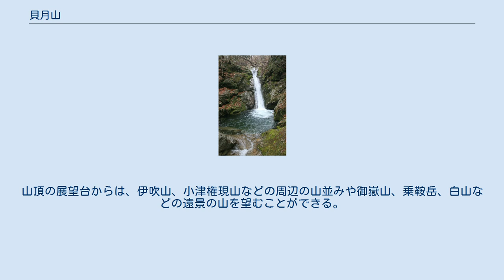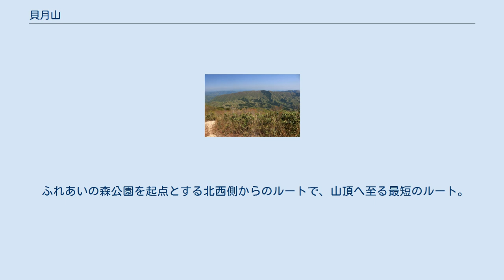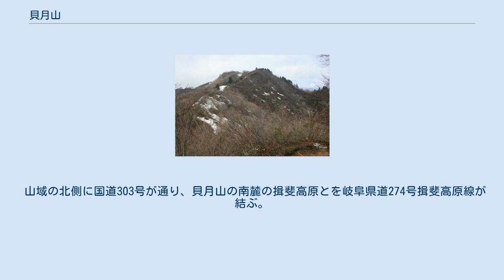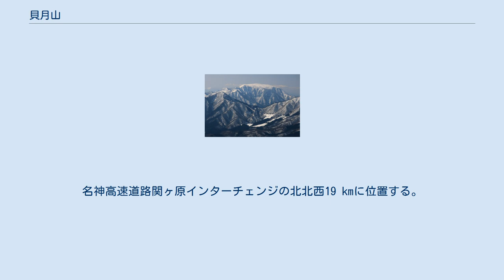貝月山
貝月山（かいづきやま）は、岐阜県揖斐郡揖斐川町にある伊吹山地の標高1,234 mの山。
 山域は揖斐関ヶ原養老国定公園の指定を受けている。
東西に連なる尾根上に2つのピークがあり、西側が最高峰の本貝月、東側が小貝月（前貝月、標高1,226 m）と呼ばれている。
全山花崗岩からなる。
貝月山を中心とする貝月山岩体と鍋倉山の三田倉谷の三田倉谷岩体は、貝月山花崗岩（東西約14 km、南北約14 km）と呼ばれている。
その生成-固結年代は1億年-9千万年前（中生代白亜紀）と推定されている。
貝月山岩体は、粗粒、等粒状、一部斑状の角閃石含有黒雲母花崗岩と花崗閃緑岩などで構成されている。
ぎふ百山の一つに選定されている。
東山麓には長者平キャンプ場があり、「森の文化博物館」が併設されている。
山麓周辺の山中ではかつて炭焼が行われていて、多くのその窯跡が残されている。
南東山麓の揖斐川町春日美束種本にある「熊野神社のアラカシ」は、1977年（昭和52年）11月18日に県の天然記念物の指定を受けた。
 1985年に北側の山域で久瀬村により、ハイキング、キャンプ、スキー（揖斐高原スキー場）、パラグライダーなどのアウトドアのフィールドとして「揖斐高原貝月リゾート」が開設された。
1993年に北西山腹の品又川上流部（揖斐川町坂内坂本字品又）に、岐阜県により「揖斐高原　坂内の森」が整備された。
山頂部の北東面は鳥獣保護区、特別保護地区の指定を受けている。
 貝月山頂上の三角点と展望台 小貝月山から望む山頂部の登山道 以下の三つのルートの登山道が開設されている。
登山適期は積雪量が少ない4-11月で、日帰りの登山やハイキングとして登られることがある奥美濃でポピュラーな山の一つ。
山頂には、二等三角点（点名「又品」）、石組のテーブルとベンチ、展望台が設置されている。
4月中旬ごろにヤマザクラ、5-6月ごろに新緑、10月末-11月初旬ごろに紅葉が見頃。
山頂部の稜線上にはシャクナゲの群生地と「江美の池」がある。
山頂の展望台からは、伊吹山、小津権現山などの周辺の山並みや御嶽山、乗鞍岳、白山などの遠景の山を望むことができる。
 長者の里を起点とする東側からのルートで前半は谷筋のルート。
登山口の少し先にナラの木が7-8本生えた願い事がかなうと伝えられている「長者岩」があり、小さな祠に地蔵尊が祀られている。
登山道脇の牧野尾谷には少将淵と三段ノ滝の滝があり、その先に昔話で伝えられている「犬の隠れ岩」がある。
 揖斐高原スキー場を起点とする北側からの登山道で、ヒフミ新道は貝月山の標高に因む。
スキー場上部のリフト終点には避難小屋と展望台が設置されている。
初夏にはサラサドウダンやヤマボウシなどの花が見られる。
 ふれあいの森公園を起点とする北西側からのルートで、山頂へ至る最短のルート。
途中で尾根のルートと林道の2ルートに分岐して、山頂付近で合流する。
 伊吹山から望む貝月山周辺の山並み 伊吹山地の南端の伊吹山から派生する岐阜県と滋賀県との県境の尾根上にあるブンゲン（別称：射能山、標高1,260 m）の北から東に派生する尾根上にある。
 東山腹の牧野尾谷にある滝「少将淵」 揖斐川の以下の支流を源とする山で、太平洋側の伊勢湾へ流れる。
牧野尾谷には少将淵（しょうしょうふち）と三段ノ滝の滝がある。
 周辺には以下のスキー場がある。
 山域の北側に国道303号が通り、貝月山の南麓の揖斐高原とを岐阜県道274号揖斐高原線が結ぶ。
北山麓の日坂川沿いに岐阜県道40号山東本巣線が通る。
北東山麓に東海自然歩道が通る。
南麓の揖斐川町春日美束まで岐阜県道32号春日揖斐川線が通り、北側の岐阜県道40号山東本巣線とを結ぶ東山麓を通る道路がある。
養老鉄道養老線揖斐駅の西北西15 kmに位置し、JR西日本の北陸本線木ノ本駅の東18 kmに位置する。
名神高速道路関ヶ原インターチェンジの北北西19 kmに位置する。
 ウィキメディア・コモンズには、貝月山から眺望に関するカテゴリがあります。